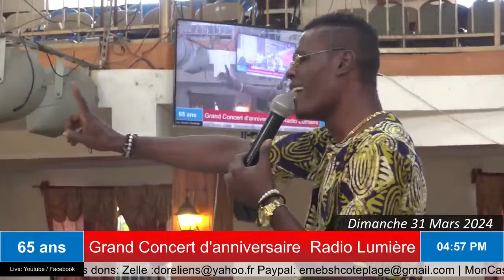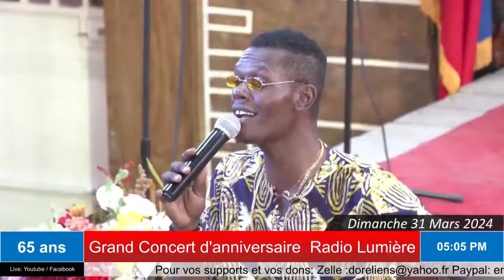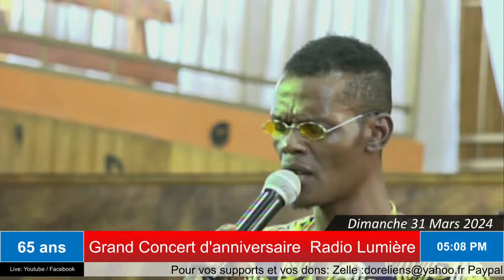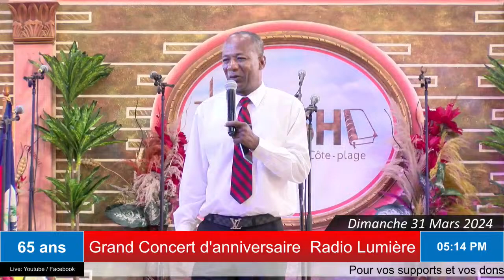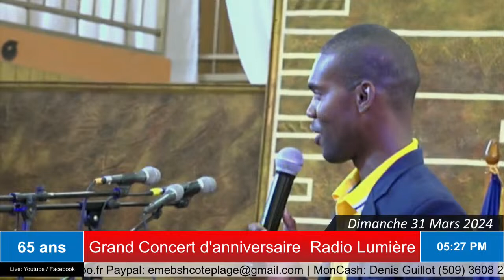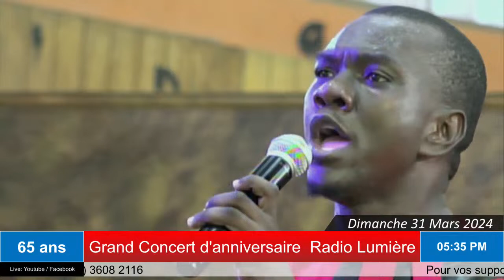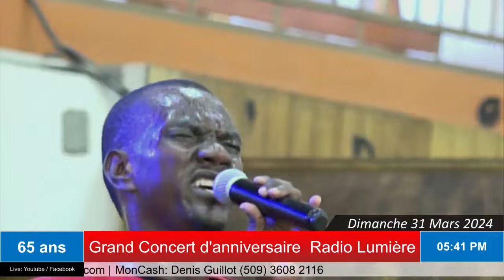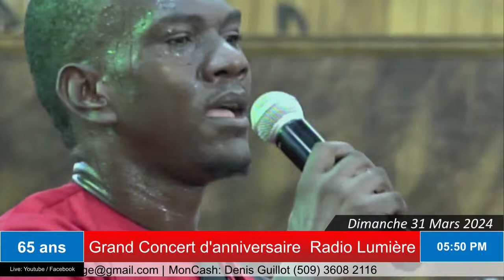Grand Concert d'anniversaire Radio Lumière | Dimanche 31 Mars 2024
2:09:22
NOW PLAYING
Offrande / offering:
Je ne possède pas les droits de cette chanson qui est sur la vidéo. C'est juste une interprétation...

Programme :
Dimanche :
 1er Culte : 6H AM – 8H15
 Ecole dominicale : 8h15 – 9h30
 2e Culte : 9H 30 – 11H30
 La jeunesse : 3hPM – 5HPM
 3e Culte : 5H PM- 7H PM
Mardi :
 Service de prière : 5H PM – 7H PM
Jeudi :
 Etude Biblique : 5H PM – 7H PM

Counceling et demande de prière